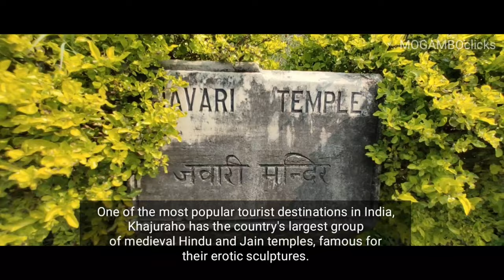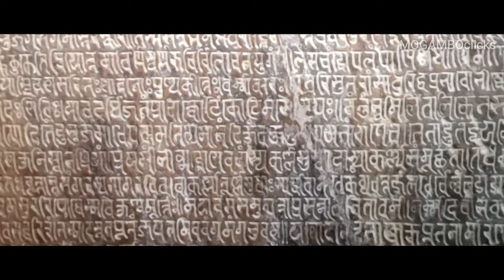Khajuraho | Cinematic Travel Film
Hakuna Matata ✌
Hey! There it's Mogambo here😈
Sharing my vibe with you guys 🤗

Do check the full playlist ⬇️ "Tabhi to Mogambo Khush Hoga😉"